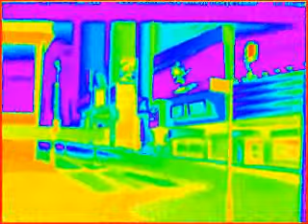The Gummy Bear Song Long English Version in Colorama